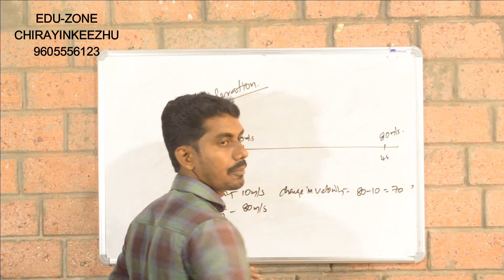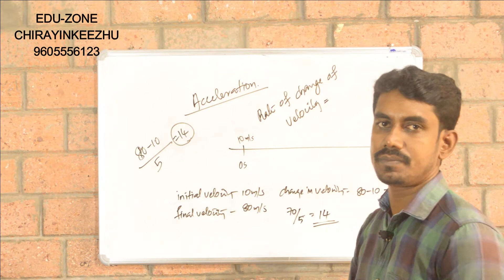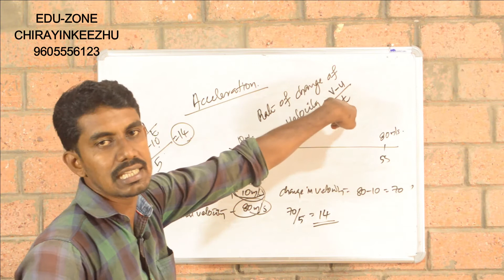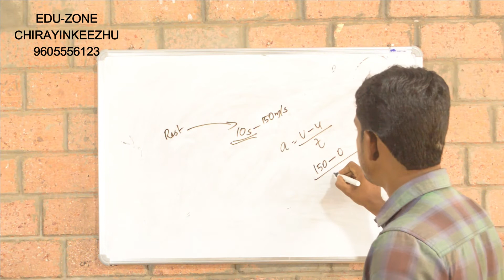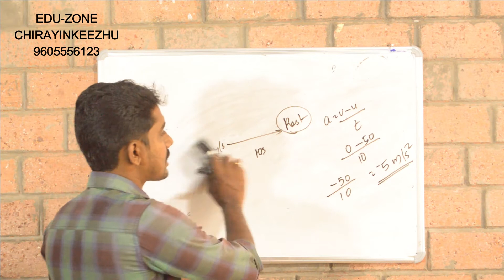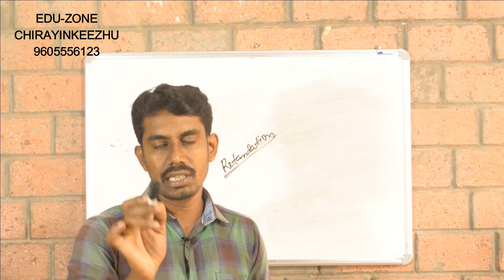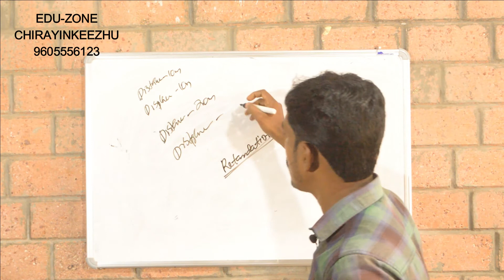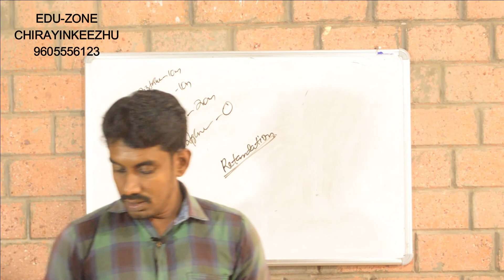CLASS 8 || PHYSICS || MOTION || PART 3